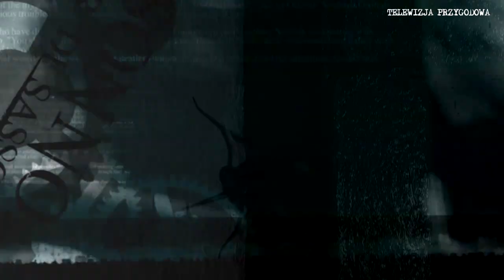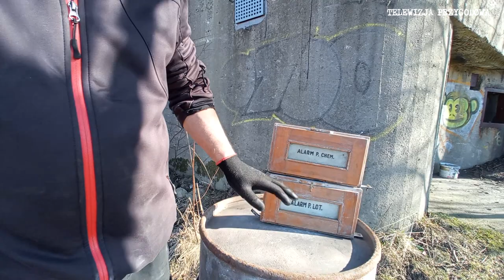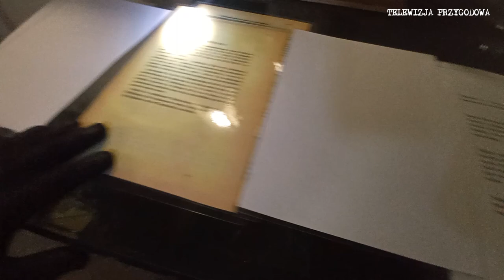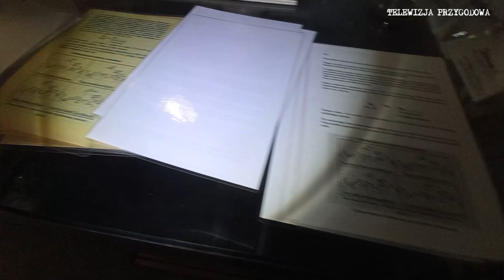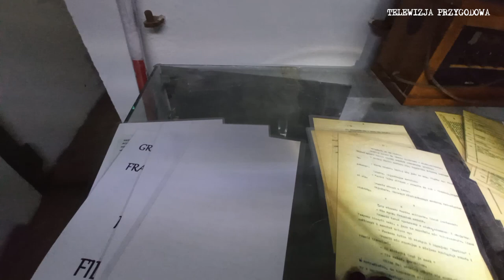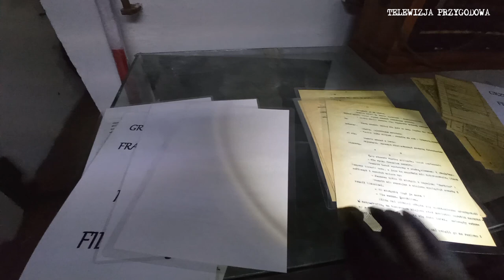CO W SCHRONIE 76 piszczy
Cześć.
Dawno nic nie pokazywaliśmy z naszego SCHRON76.
W tym odcinku zabierzemy Was na ten nasz mały plac budowy, gdzie postęp prac, jeśli porównacie wcześniejsze filmiki, zdjęcia, relacje jest bardzo widoczny.
Otrzymujemy mnóstwo ciepłych słów, drobnych gestów oraz drobnych upominków.
Tym razem po raz kolejny, dzięki wielkiemu sercu dobrych ludzi przywieźliśmy kolejnego prawie pełnego busa wyposażenia.

Być może i u Was znajdują się rzeczy, zdjęcia czy inne przedmioty które możemy pokazać gościom w naszym schronie.
Być może przekładacie takie przedmioty z kąta w kąt i sami nie wiecie co z tym zrobić.
Odezwijcie się do nas. Może być z tego ciekawy eksponat.

Miłego oglądania.

Trzymajcie kciuki, bo staramy się otworzyć jeszcze w tym roku.